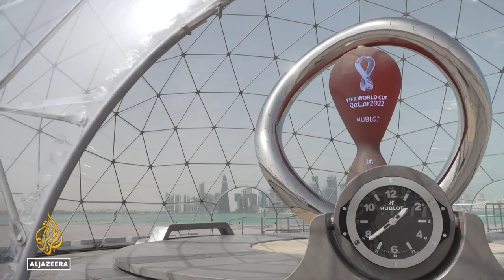Qatar 2022 World Cup group stage draw to be held on Friday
Teams who have qualified for the FIFA World Cup in Qatar this November will find out on Friday, April 1 who they will play in the group stages.
It is a big moment for the Qatari national team and for the region.
Al Jazeera's @Natasha Ghoneim reports from Doha, Qatar.